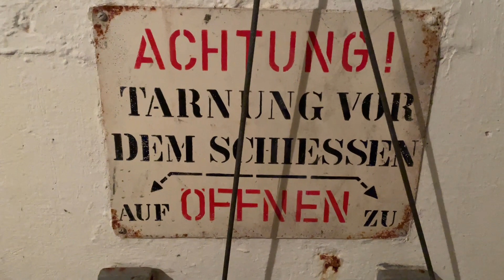Festung Crestawald - Graubünden - Schweiz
Die Festung Crestawald ist ein ehemaliges Artilleriewerk der Sperrstelle Sufers bei Sufers, Rheinwald im Kanton Graubünden. Das unmittelbar nach Kriegsbeginn ab September 1939 erstellte Werk ist heute ein militärhistorisches Museum, in dem die originalen Bunkeranlagen und die Artilleriegeschütze aus der Zeit des Zweiten Weltkriegs gezeigt werden, Die Festung im Crestawald spielte im Rahmen der Reduit-Strategie eine wichtige Rolle und sollte bei einem Angriff der Achsenmächte die dortige Süd-Nord-Verbindung sperren.
Im Jahr 2000 wurden die Anlagen nach Jahrzehnten äusserster Geheimhaltung, die auch im Kalten Krieg andauerte, für die Öffentlichkeit freigegeben und zugänglich gemacht.